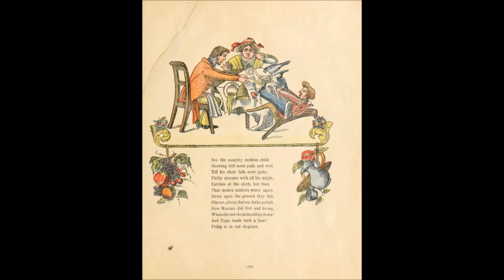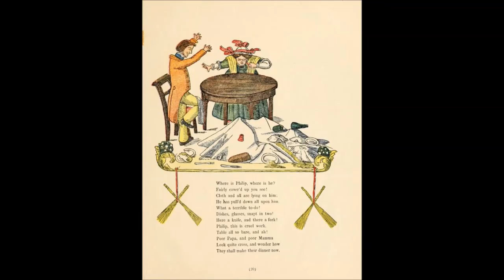Der Struwwelpeter – Die Geschichte vom Zappelphilipp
The Story of the Fidgety Phillip from the picture book Der Struwwelpeter by Dr. Heinrich Hoffmann, published in 1845 and intended for children aged 3 to 6.
Dr. Hoffmann was a psychiatrist and may have seen difficult children in his carreer. Today's child psychiatrists would attribute Philipp's behavior to ADHD, so this may be one of the first descriptions of this disorder, dramatized to appeal to the public.
Dr. Hoffmann wrote a series of stories as a christmas present to his son in 1844. Friends were so impressed wirt the stories that they persuaded him to publish them in a book. Hoffmann himself made the illustrations, and the stories were published as the book Der Struwwelpeter.